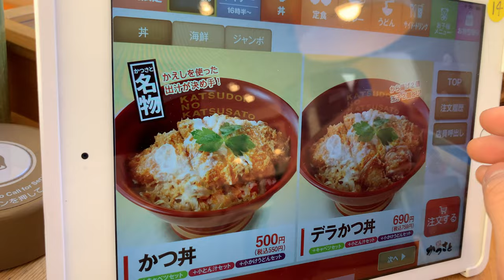ANG SAKIT KO THIS SEASON / HALF FILIPINO VLOGGER / MasatoMoriyaVlog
HI THERE MGA KA "MASA"

AND KUNG BINASA NYO YUNG DISCRIPTION HANGGANG DITO